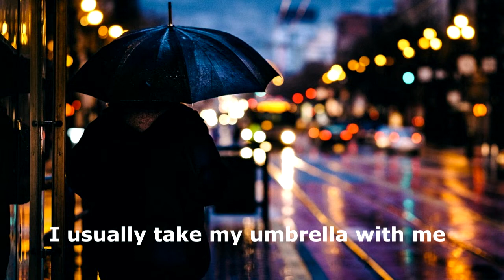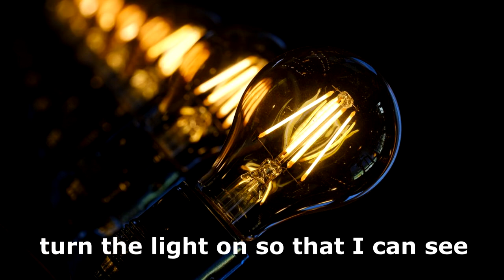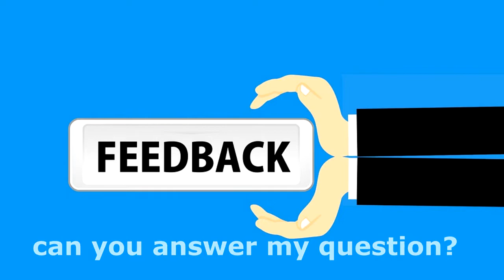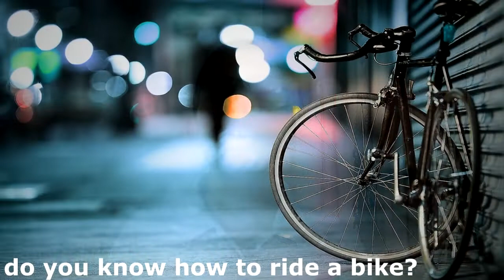تعلم اهم الكلمات والمصطلحات في اللغة الانجليزية (بسهولة)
keep in touch
partagiw al khot